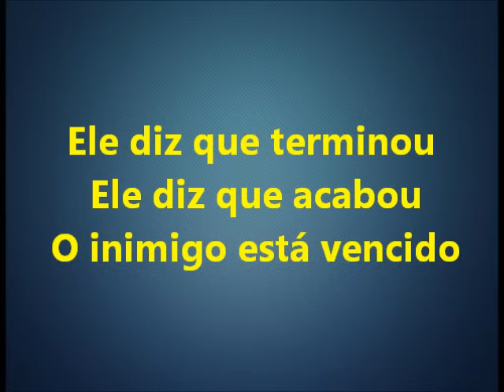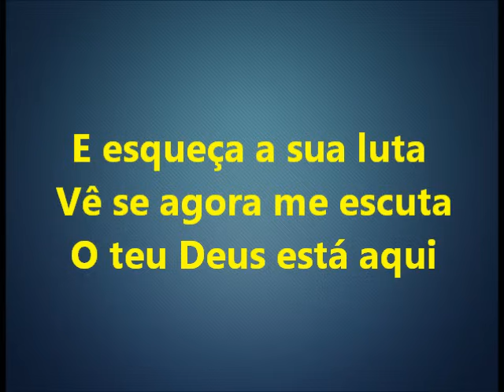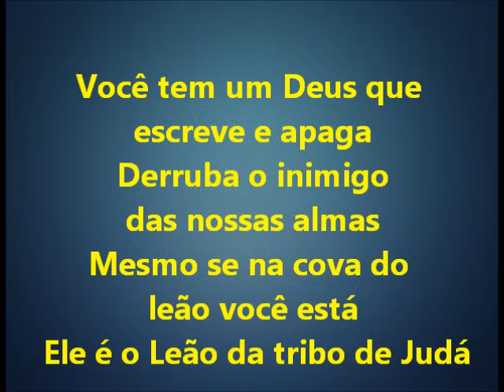Abra o seu Coração - Elaine de Jesus (playback legendado)